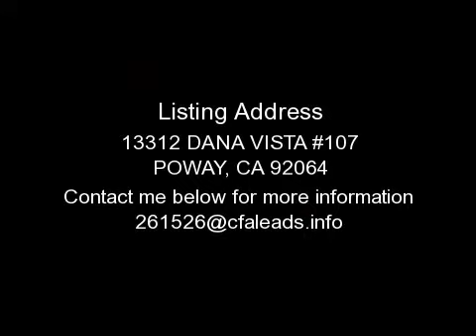POWAY HOUSE, CA - 13312 DANA VISTA #107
FOR DETAILS. THIS 2 BEDROOM 2 BATH MOBILE HOME SITS ON A PRIVATE CREEK IN AN AMAZING FAMILY COMMUNITY IN POWAY! NEW CENTRAL A/C AND ALL APPLIANCES INCLUDED. UPGRADED THROUGHOUT WITH DUAL PAYNED WINDOWS, NEWER EXTERIOR PAINT. MATURE FRUIT TREES WITH HUGE YARD. VERY MOTIVATED SELLERS! MAKE AN OFFER! HABLO ESPAOL.